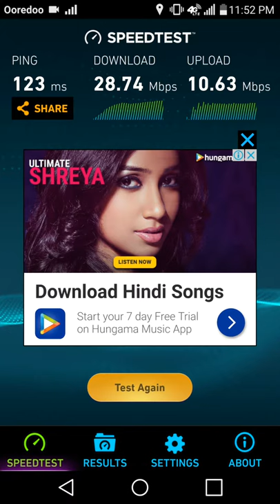Ooredoo Maldives 4G LTE cellular network April